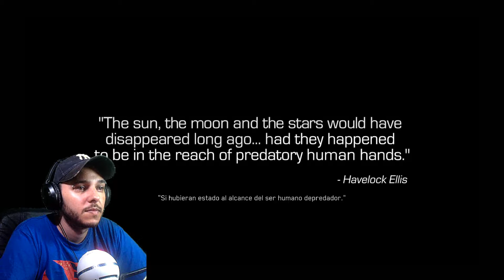PAZ PARA LOS CAIDOS #1 - COD INFINITE WARFARE - paco sanchez soldado futuro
Muchisimas Gracias a todos :D